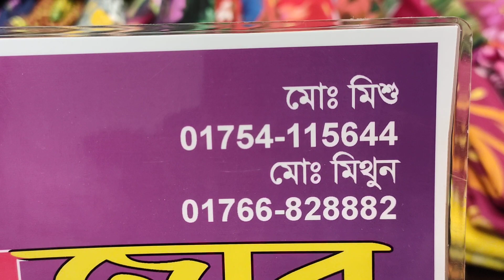সবচাইতে কমদামে চুন্দ্রি সিল্ক শাড়ি/হ্যান্ড প্রিন্ট শাড়ি/ব্লকের শাড়ি কিনুন বৈশাখের জন্য| HELP TALK